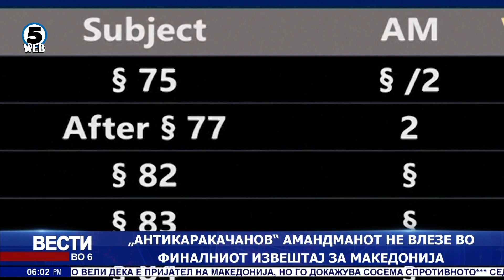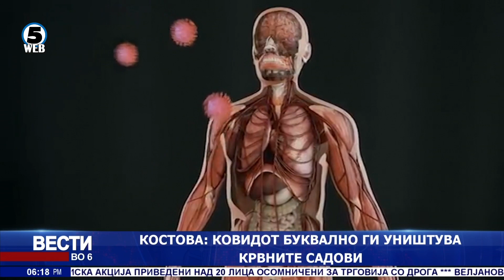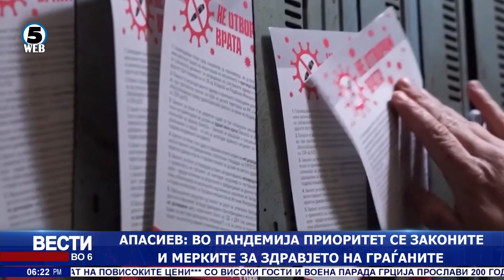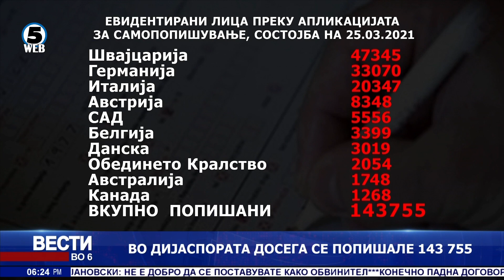Вести на Канал 5 во 6, 25.3.2021